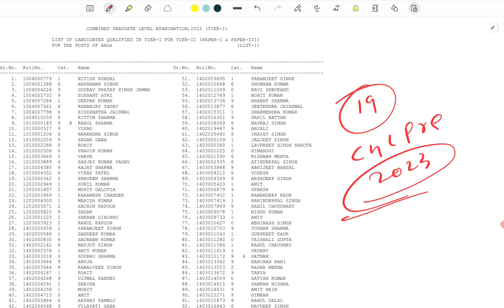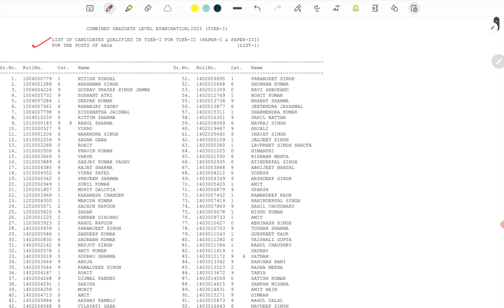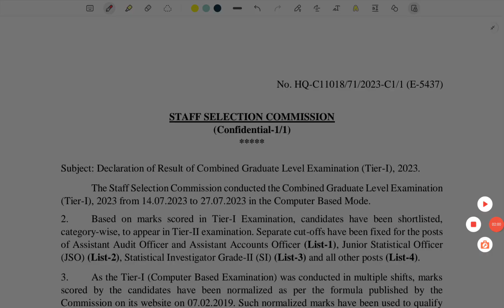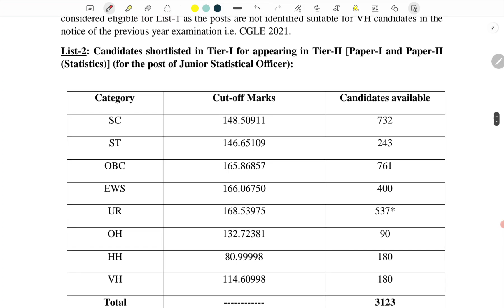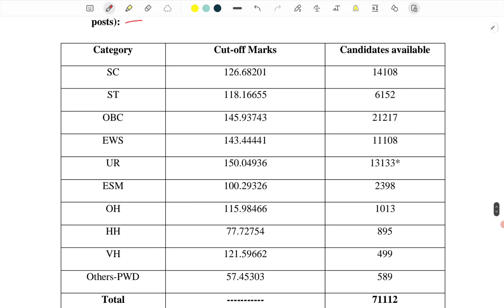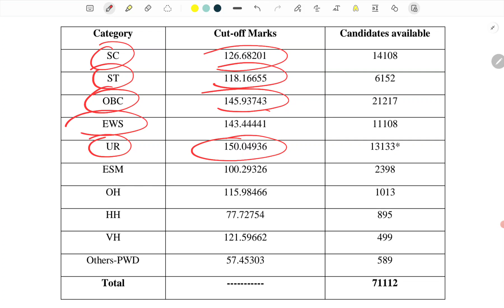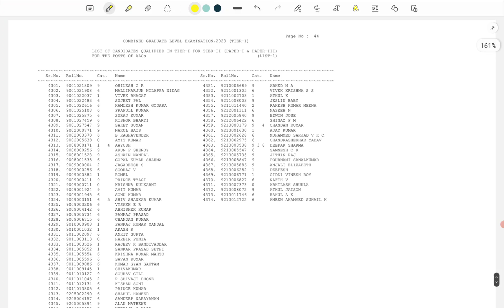SSC CGL Pre Result 2023 | आखिरकार Cut-off कितना गया 🤔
SSC CGL Pre Result 2023 | आखिरकार Cutoff कितना गया 🤔|

‼️Most Important Playlists {GK, GS & CA}‼️

♦️ Your Queries ♦️

ssc cgl tier 1 cutoff 2023
cgl 2023 expected cutoff
ssc cgl expected cut off 2023
ssc cgl expected cutoff 2023
cgl 2023 cutoff
ssc cgl cutoff

ssc cgl tier 1 expected cutoff 2023
ssc cgl 2023 cut off